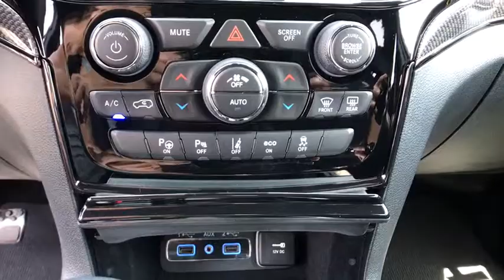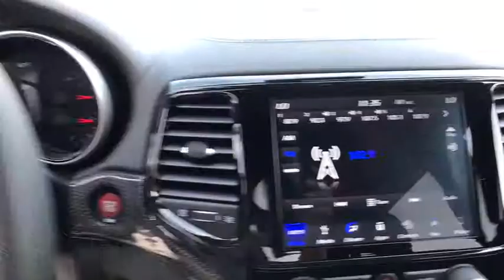2019 Jeep Grand Cherokee Carson City, Dayton, Reno, Lake Tahoe, Carson valley, Northern Nevada, NV 1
Velvet Red Pearlcoat New 2019 Jeep Grand Cherokee available in Carson City, Nevada at Carson City Dodge Jeep. Servicing the Dayton, Reno, Lake Tahoe, Carson valley, Northern Nevada, NV area.
2019 Jeep Grand Cherokee TRACKHAWK 4X4 - Stock#: 19GC021 - VIN#: 1C4RJFN95KC619385

19 Speakers High Performance Audio,20' x 6.5' Aluminum Spare Wheel,50 State Emissions,7 & 4 Pin Wiring Harness,825 Watt Amplifier,Class IV Receiver Hitch,Compact Spare Tire,Delete Rear Tow Hook,Engine: 6.2L Supercharged HEMI V8 SRT,Heavy Duty Engine Cooling,High Performance Audio,Quick Order Package 2XV,Suede/Nappa Performance Seats,Trailer Tow Group IV,Transmission: 8-Speed Automatic,Wheels: 20' x 10.0' Black Satin Aluminum